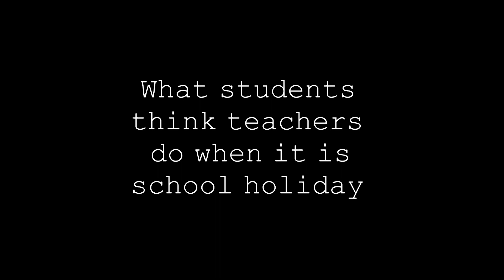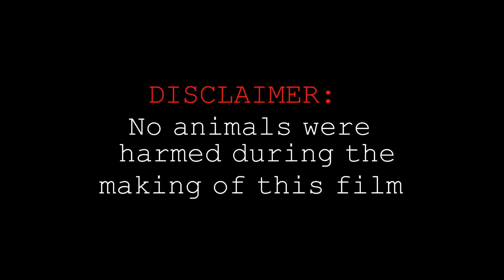School Holiday 2021